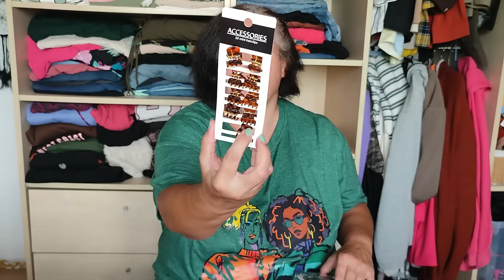🛍️BIG HAUL ACTION 🛍️ wAOw 🥰 Nouveautéssssss😜